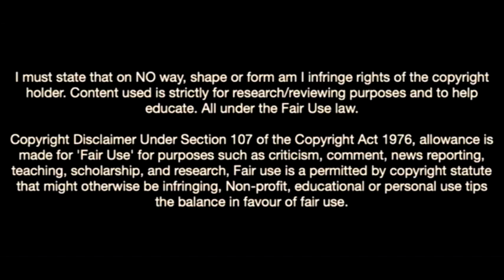This Is Why Sevilla Want Loïc Badé